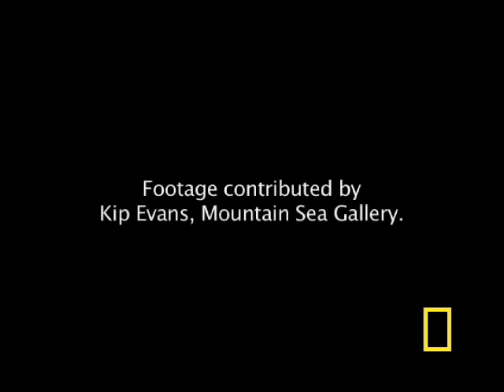Welcome to Monterey Bay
Just off the coast of Monterey Bay is an undersea canyon that ranks among the largest in the world. It supports life from tiny krill to baleen whales who feed on them. The bay is also home to the Humboldt squid, mola mola, seals, orcas -- and giant kelp forests full of sea slugs, sea urchins, octopus, melibe, and sea otters. At the curve of the bay is the Elkhorn Slough, a seasonal estuary rich in birds and marine life. Cannery Row used to be located here at a time when sardines, salmon and halibut were historically overfished, but the waters around Monterey Bay are now a protected marine sanctuary.